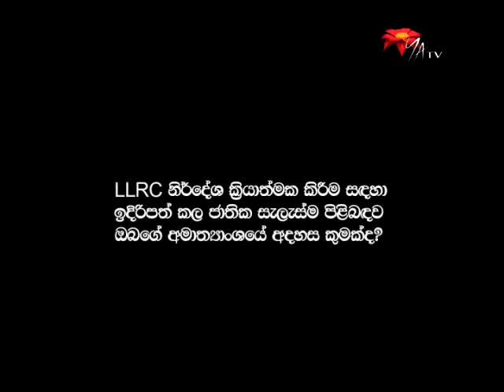The Ministry of Lands and Land Development on the implementation of the LLRC recommendations